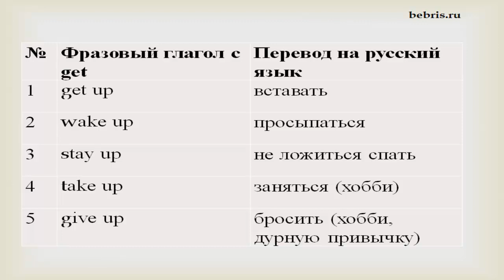Фразовые глаголы с up в английском языке